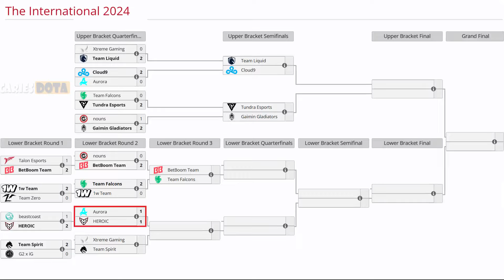HEROIC VS AURORA BO3[GAME 3]ELIMINACION-K1, SCOFIELD VS 23SAVAGE-THE INTERNATIONAL 13- DOTA 2 - ESB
TORNEO THE INTERNATIONAL 13

🚨 [HEROIC]
✅ Dragon Kight
✅ Puck - 4nalog
✅ Abaddon - Davai Lama
✅ Dark Willow - Scofield
✅ Omniknight - KJ

🚨 [AURORA]
☑️ Faceless Void
☑️ Storm Spirit - Lorenof
☑️ Visage - Jabz
☑️ Tusk - Q
☑️ Phoenix - Oli

TIME LAPSE
00:00 TABLA
00:03 FASE PICK
00:20 GAME